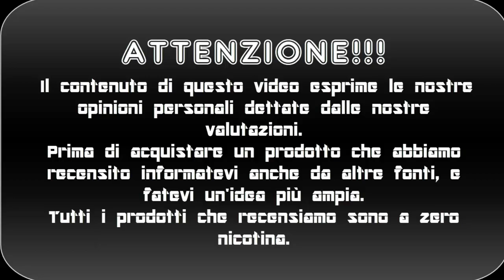ANITA DOLPHIN BF 100W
Ciao siamo gabriele e birillo questo è una recensione della nostra nuova sigaretta elettronica l'Anita Dolphin bf 100w, se il video vi è piaciuto lasciate un like , un commento e ISCRIVETEVI!